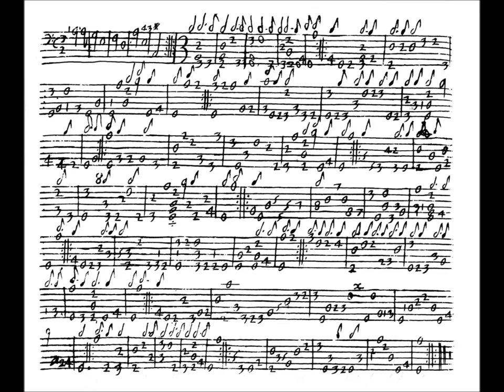Passacaglia, Kapsberger,1640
Libro Quarto d'Intavolatura di Chitarone, Roma, 1640.
Johann Hieronymus (ou Giovanni Girolamo) Kapsberger (c. 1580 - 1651), est l'exact contemporain d'Ennemenond "Vieux" Gaultier mais le style qu'il a cultivé et développé est très éloigné de celui du Français.
Né dans une famille originaire d'Allemagne il a passé toute sa vie en Italie et notamment à Rome où il a fait une belle carrière de compositeur et de virtuose du luth et du théorbe, ce qui nous vaut quelques livres de musique qui comptent parmi les plus belles pages de la musique baroque, en particulier pour ses intruments de prédilection.
Les pièces de son Libro Quarto d'où provient cette passacaille comportent une ligne de basse continue, sommairement chiffrée. Il appartient donc aux interprètes de choisir l'instrument qu'ils veulent pour réaliser cette basse.
Jean-Marie Poirier a opté pour une réalisation à la guitare baroque  (dont Kapsberger jouait aussi remarquablement ; il a d'ailleurs publié un livre pour cet instrument qui, malheureusement, ne nous est pas parvenu...) ;  réalisation dans l'esprit d'un duo avec le théorbe qui est naturellement beaucoup plus riche dans le registre grave.
Guitare baroque d'Alexander Batov et théorbe de Jean-Louis Marie.